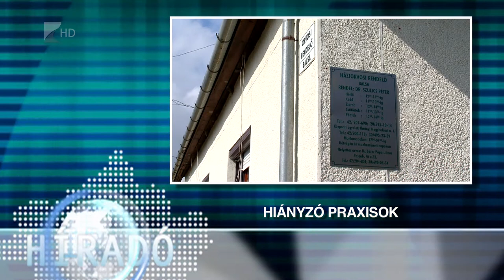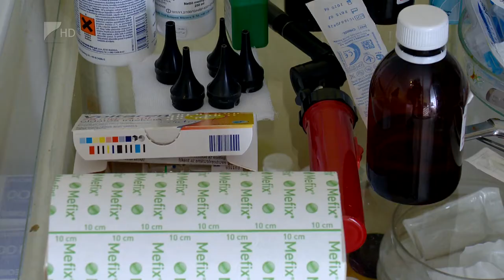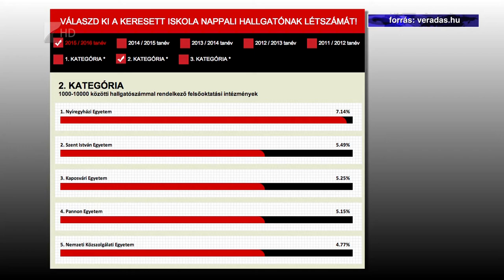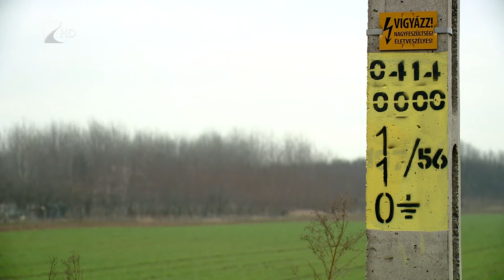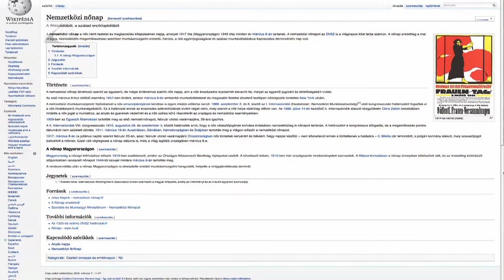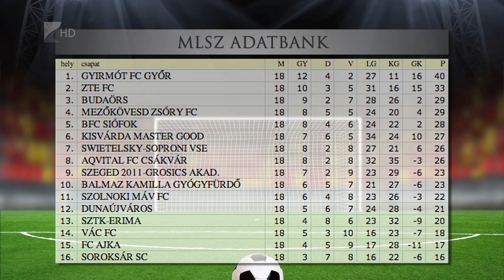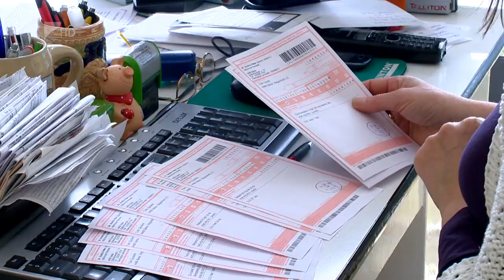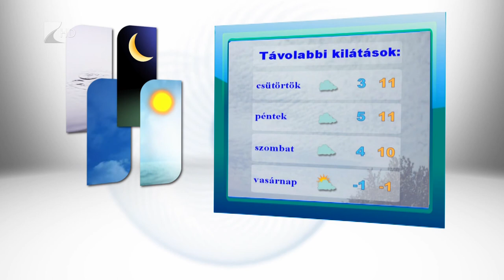Híradó 2016.03.08. - Kölcsey Tv